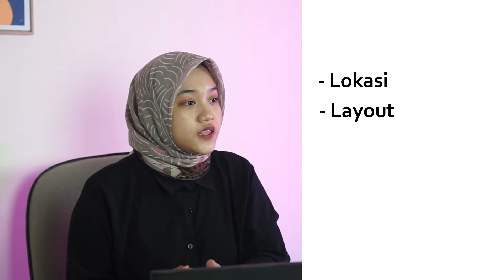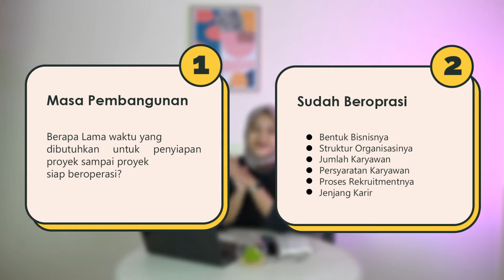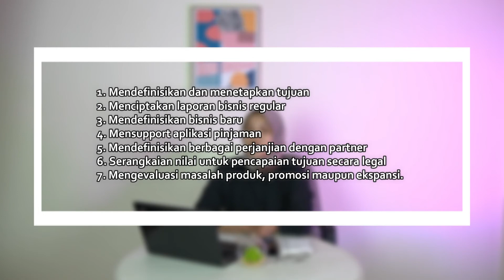Tips Membuat Business Plan Ideal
Terdapat komponen-komponen penting yang perlu anda ketahui dalam membuat sebuah Business Plan/Perencanaan Kerja. Pada video ini kami akan membahas prinsip, komponen serta tips dalam membuat perencanaan kerja. Simak videonya sampai habis ya .. !